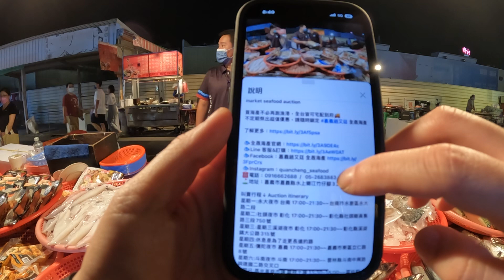1003-15老闆休息小賣了唷～官網小當家活動 10/1到10/15可以參加投稿唷～大家湧躍參加拿加菜金唷～全晟海產嘉義趙又廷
專營冷凍海鮮批發、冷凍海鮮宅配、鮮魚批發，
服務對象包含零售、團購、市場需求或餐廳業者等，
嚴格控管品質，讓吃進嘴裡的每一口都是新鮮美味～
我們將不斷追求
🏆客戶第一 🏆服務第一 🏆品質第一

台灣傳統夜市海鮮叫賣Taiwanese traditional night market seafood auction

買海產不必再跑漁港，全台皆可宅配到府🚚
不定期祭出超值優惠，請隨時鎖定 嘉義趙又廷 全晟海產

⛳地址：嘉義市嘉義縣水上鄉江竹仔腳3之8號

叫賣行程↓ Auction itinerary
星期一:永大夜市 台南 17:00~21:30~~台南市永康區永大路二段
星期二:社頭夜市 彰化 17:00~21:30~~彰化縣社頭鄉員集路三段750號
星期三:星期三溪湖夜市 彰化 17:00~21:30~~彰化縣溪湖鎮大公路315號
星期四:休息是為了走更長遠的路
星期五:彌陀夜市 嘉義 17:00~21:30~~嘉義市東區立仁路8號
星期六:斗南夜市 斗南 17:00~21:30~~ 雲林縣斗南中興路與建國二路交叉口
星期日:馬光黃昏市場 雲林土庫 13:30~18:00~~雲林縣土庫鎮和平街19號